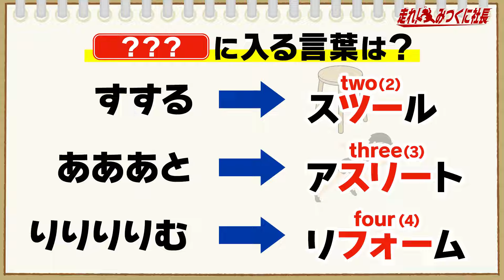【走れ！みつくに社長】第252回祝結成15周年！アルミカンのお二人登場！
今回のゲストはアルミカンのふたり！
「謎解きクリエイター」の高橋が作った謎解きでみつくに社長、加守アナと対決します！